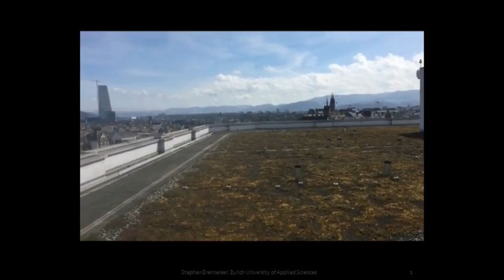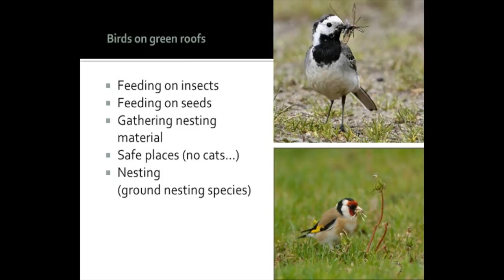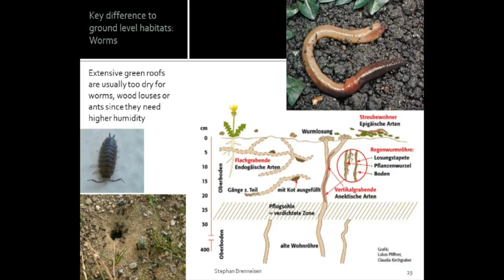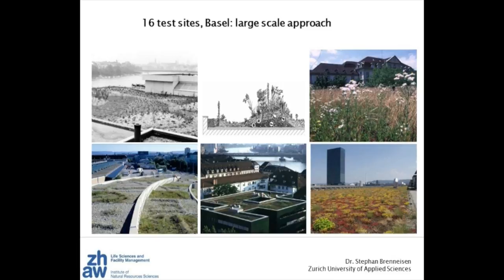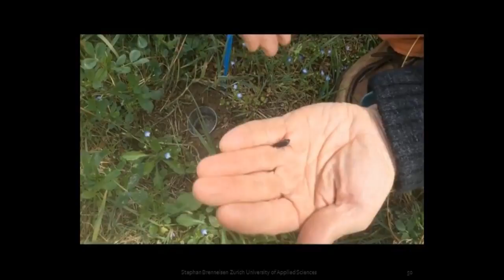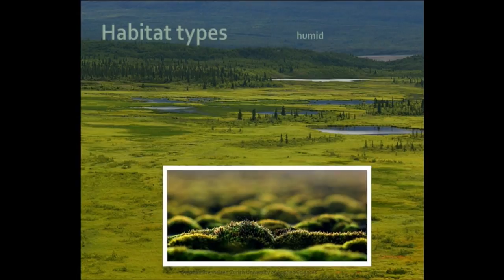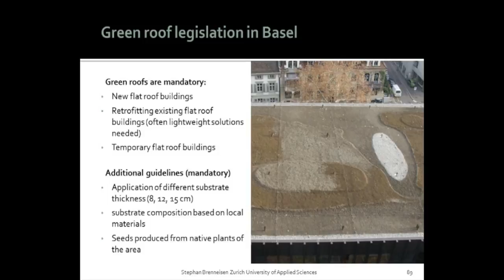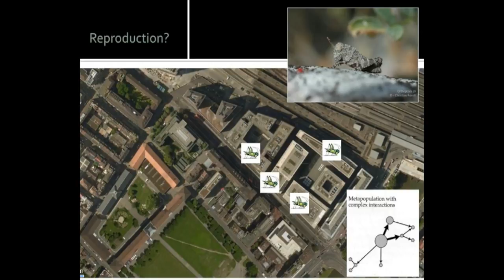Biodiversity in the Sky - How Green Roofs Can Be Designed as Wild Life Refuges by Stephan Brenneisen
It’s been a year since Greenroofs.com concluded our third Greenroofs & Walls of the World Virtual Summit: Connecting the Planet + Living Architecture, and as promised, we are now releasing the 23 videos from our 30+ international speakers to the general public.

Basel, Switzerland. Dr. Stephan Brenneisen is a green roof and biodiversity expert and head of the Green Roof Competence Center at Zurich University of Applied Sciences (ZHAW) in Wädenswil where he conducts research and advises on greenroofs policies and designs.

A member of the collective UG LAB, he is a true leader and pioneer in the green roof field for over 15 years, Stephan has opened many doors in the green roof world and challenged how we think of green roof biodiversity. Continuously without fail, he has demonstrated his ingenuity and critical thinking about ecosystems, urban greening, substrates and how we interact in our world.  A well known international speaker and a true educator he is dedicated to sharing his knowledge through teaching, writing and cutting edge research.  He also has created a successful model for policy and green roof implementation in Basel and Zurich and is constantly creating new green solutions for improving our urban habitats.

Stephan did his PhD Geograph studies on how different green roof substrate depths influence biodiversity and continues to actively promote the design of green roofs for biodiversity.